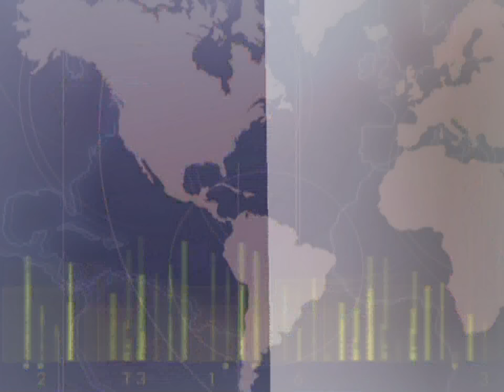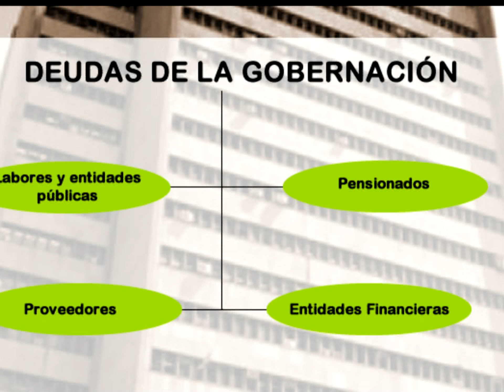19 MARZO 2013 - GOBERNACIÓN DEL VALLE DETERMINA ACREENCIAS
Secretario de Hacienda, Juan Manuel Obregón determina el monto de las acreencias por más de $463mil millones.